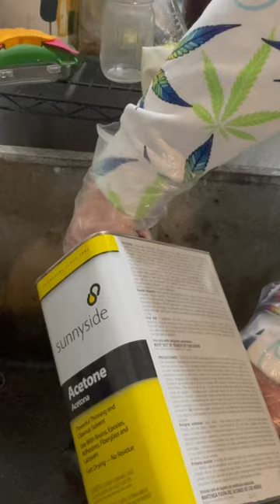How to clean a water bubbler. Check out my designs like this hoodie